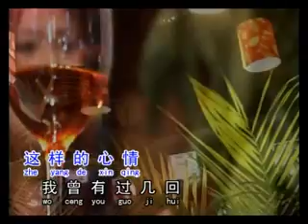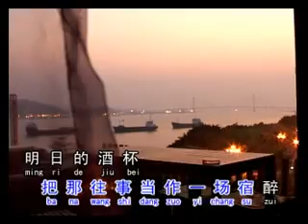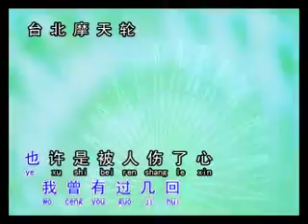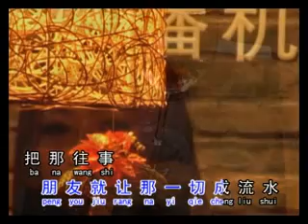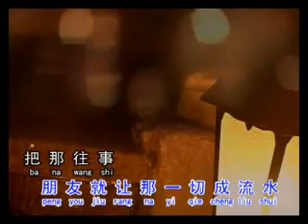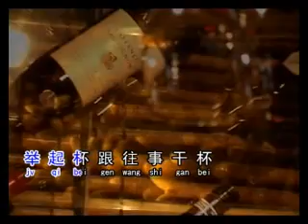[芊芸] 跟往事干杯 -- 醉情歌后2 (Official MV)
芊芸 -- 醉情歌后2 (Official MV)